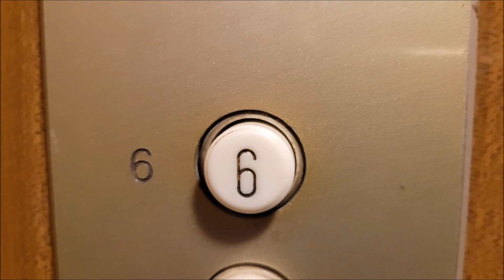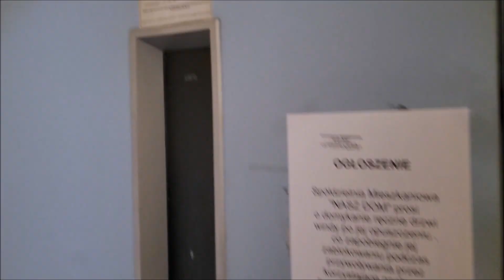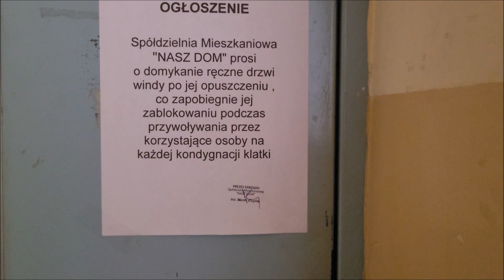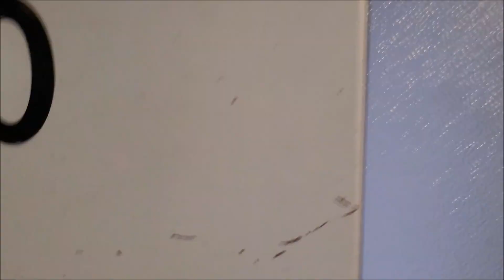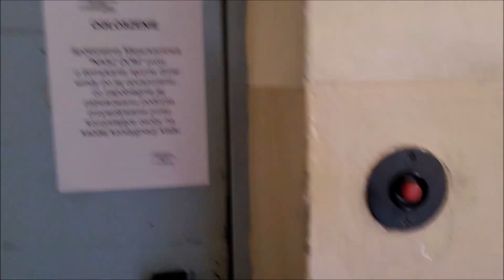ZUD Odważnikowy z 1962 roku. @Legionów 58, Gdynia || Wzgórze Św. Maksymiliana.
Ciekawy dźwig z kasetą od ZREMBa - z dwoma zjazdami do piwnicy (-1 i -2), oraz oryginalnymi bakelitowymi przyciskami, w dodatku ma nowe drzwi szybowe od Lift Service.

Dane Dźwigu:
Piętra: 7 (0-6) z wyłączonymi 9 (-2, -1, 0-6)
Udźwig: 4 osoby / 300 kg
Rok produkcji: 1962
Typ windy : Osobowa
Sterowanie : Przestawne
Dźwig konserwuje firma Schindler

Dane Nagrania:
Telefon : Samsung Galaxy S20 FE